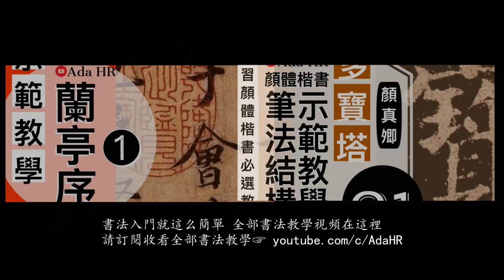書法教學︱化度寺碑教學 #168 楷書筆法分析及字例示範▹【甘露俱盡】歐陽詢楷書︱楷書基礎点画︱書法 Chinese Calligraphy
⦾ 化度寺碑示範教學 #168
楷書筆法分析及字例示範▹【甘露俱盡】 ㊙️
⦾ 歐體楷書技法精講
⦾ 化度寺碑字字精要講解及示範教學

☞ 持續更新中⋙

▪︎化度寺碑
《化度寺碑》全稱《化度寺故僧邕禪師舍利塔銘》。于唐貞觀五年立。歐陽詢書。用筆瘦勁剛猛，結體內斂修長，法度森嚴。此碑模勒之工，非後世所及，故稱楷法極則。
中文名稱 ：《化度寺碑》
全 稱：《化度寺故僧邕禪師舍利塔銘》
年 代：唐貞觀五年
作 者：歐陽詢

▪︎特點：
《化度寺碑》的妙處，在於嚴謹縝密，神氣深隱，具有體方筆圓之妙，有超塵絕世之概。
清光緒二十二年（1896年）敦煌石室曾發現唐拓本，為法國人伯希和攜往國外，分存於法國巴黎圖書館、英國倫敦博物館。近年敦煌石室，發現一個殘本，存236字，摹拓頗精彩。一般人所稱道的《化度寺碑》，多指遺落在宋時的唐原石，其臨模鐫石的確精絕。可是後人誤把宋人翻刻的當作唐朝原石，仍聲稱唐石宋拓，這主要是翁方綱的錯誤。宋時有人依據宋拓本翻刻，以後陸續翻刻甚多。傳世拓本中，唯吳縣吳氏歐堂藏成親王舊藏本是原拓孤本，今藏上海圖書館。影印本極多，現歐集，對歐書各碑細察甚詳，他在題跋中說：“若以唐代書格而論，則《化度》第一、《醴泉》次之，《虞恭》又次之。若以欲追晉法而論，則《化度》第一、《虞恭》次之、《醴泉》又次之。”